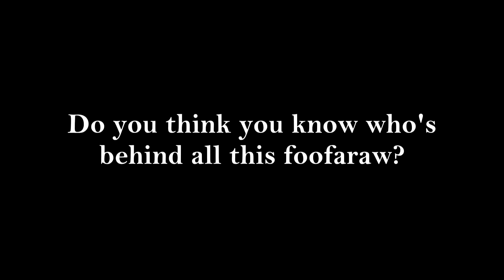VPE 2021 Closing Ceremonies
Panel Host: Vanhoover
Panel Description: "So long for now, it was fun! Let us send you off in style, Noir Mystery Style, that is. Until we meet again, friends!"
Timeslot: Saturday, Mane Stage, 6:30-7PM